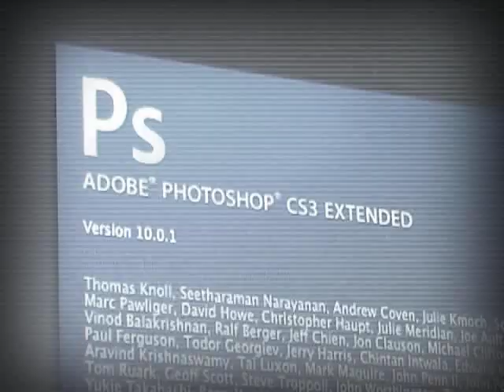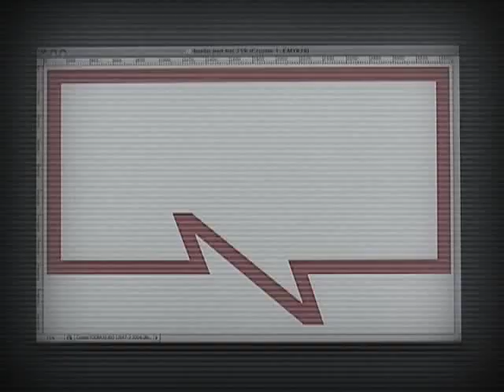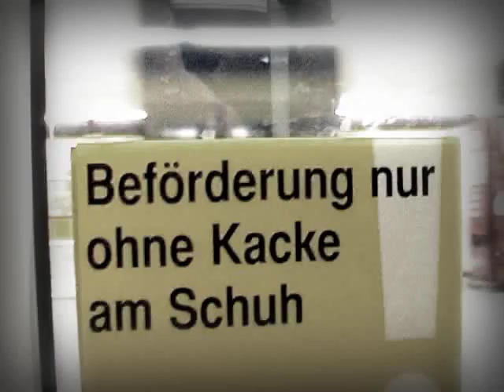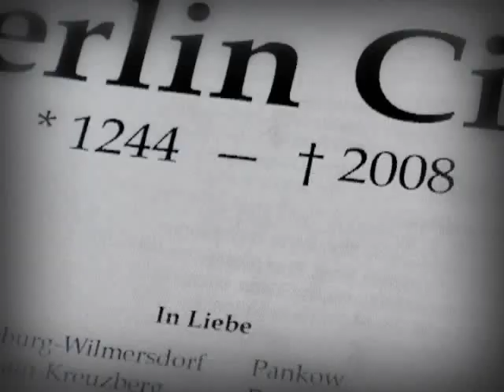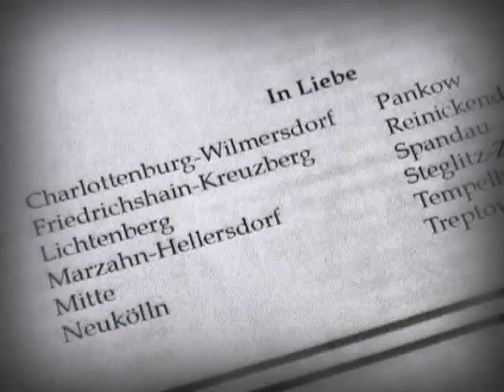Mad Maks - Halleluja Berlin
Komm mit auf eine Reise in den Berliner Untergrund. Nicht der Untergrund, den die Rapper meinen, der richtige Untergrund: die Berliner U-Bahn. Nirgendwo ist die Hauptstadt so komprimiert und direkt wie hier.
Nimm die U7, sie fährt von Spandau "bei Berlin" über das reiche Charlottenburg durch Kreuzberg und endet schließlich im hintersten Neukölln. Es riecht nach Schweiß, Parfum, Suff und Döner. Du hörst ein Mixtape aus verzerrter Handy-Mucke, fremden Sprachen und dem Poltern der Gleise. Dazu gibt es Vocalsampels, die Schicksale preisgeben, von denen du nichts wissen willst.
Alle fahren mit: die, die kein Geld für ein Auto haben und die, deren Autos zu groß sind, um am Ziel einen Parkplatz zu finden. In der U-Bahn sind sie alle gleich. In der Enge zieht jeder eine Fresse und selbst die Partystimmung am Wochenende ist aggressiv.

Und so ist dieses Album: Eine U-Bahnfahrt durch alle Linien mit Halt an 19 Stationen. Berliner Geschichten mit Mad Maks und anderen Verrückten des Großstadtdschungels, zusammen gefangen im Liniennetz. Aggressiv, kritisch und nachdenklich gerappt auf dreckige Mucke, die Alarm macht wie der Zug auf dem Gleis.

Video zum gleichnamigen Album "Halleluja Berlin".